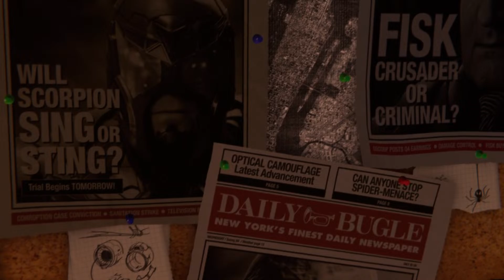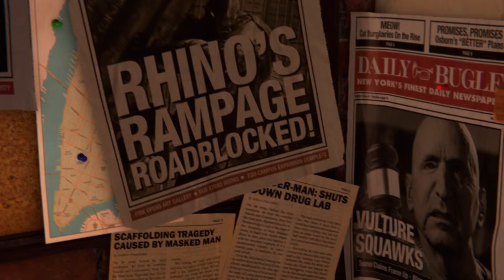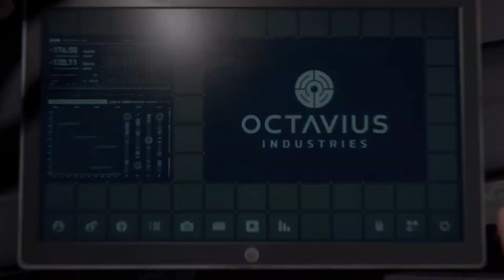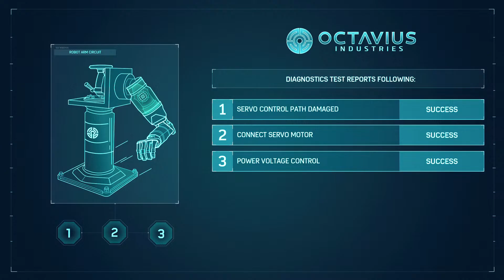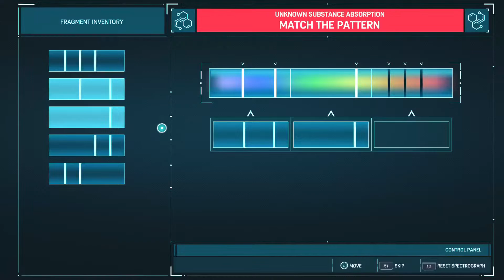Marvel's Spider-Man Remastered: Episode I: A Day In The Life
Welcome back to the channel. Join me live as I stream Marvel's Spiderman Remastered! Drop a comment in the chat or post your thoughts afterwards!